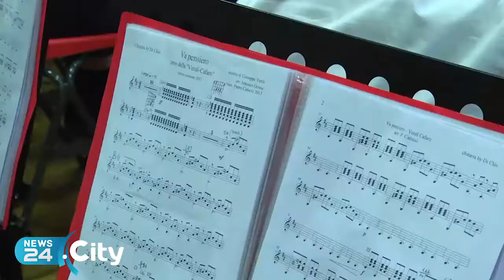ANDRIA | Giornata dei diritti dell'infanzia ed adolescenza: inaugurato l'anno scolasatico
Suriano: «Istruzione e formazione veri antidoti alla crisi di valori ed alle povertà»